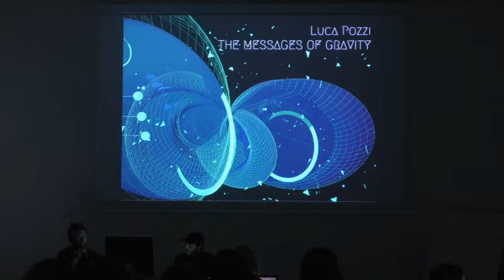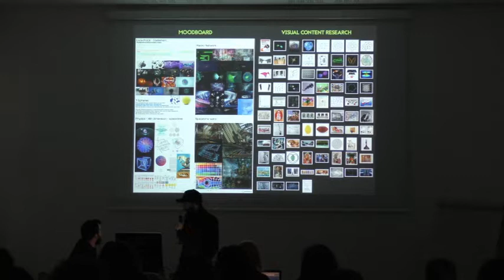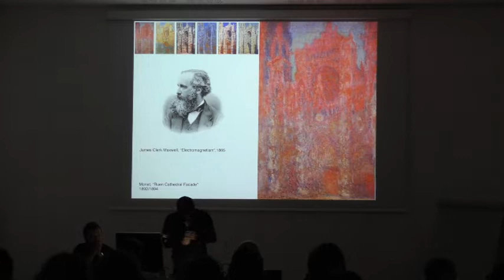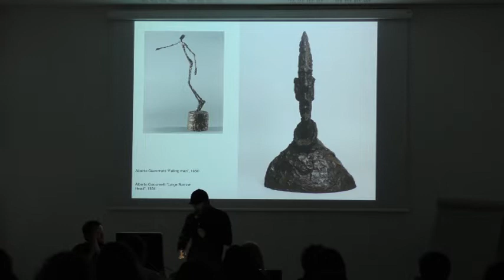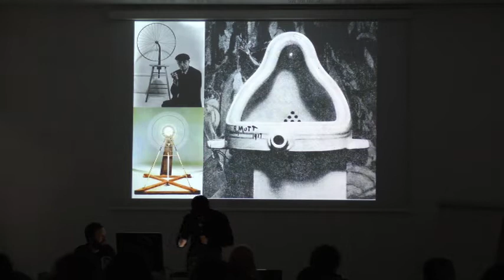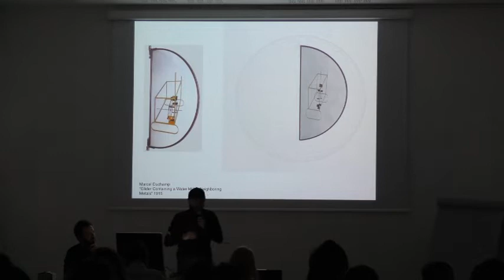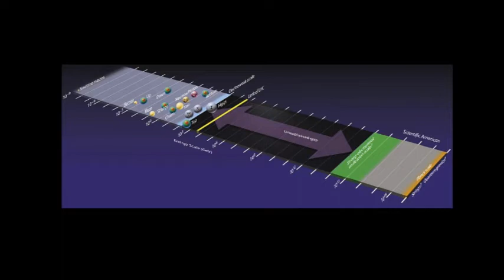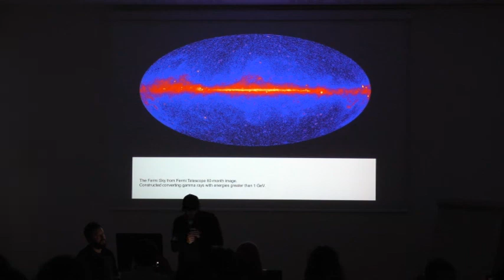Public Program - incontro con Luca Pozzi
L’artista in conversazione con Claudio Musso, nell’ambito del Public Program promosso da Accademia di belle arti G. Carrara e GAMeC.

Public Program è la piattaforma di incontri aperti al pubblico nata dalla collaborazione tra GAMeC e Accademia di belle arti G. Carrara di Bergamo che, in occasione della mostra Black Hole. Arte e matericità tra Informe e Invisibile, verte sui temi della materia e del rapporto tra arti visive e scienza.
Venerdì 9 novembre, alle 10:30, l’Accademia di belle arti G. Carrara ha ospitato 'The Messages of gravity', una lecture-performance ideata dall’artista Luca Pozzi sulla base di una serie di corrispondenze multi-disciplinari provenienti da ricerche di Fisica Teorica (Gravità Quantistica), Astronomia (Cosmologia Multi-Messaggera), Fisica delle Particelle (Modello Standard) e Storia dell’Arte.

Nell’ambito di una conversazione con Claudio Musso – critico d’arte, curatore indipendente e docente dell’Accademia di belle arti G. Carrara – l’artista presenterà il lavoro appositamente pensato in relazione alla mostra alla GAMeC: un contributo composto da un articolato apparato visivo di slides, animazioni e video che mescola passato, presente e futuro teletrasportando idealmente il pubblico oltre l’orizzonte degli eventi di un gigantesco buco nero.

Luca Pozzi (1983) è artista visivo e mediatore culturale.
Ispirato dai mondi dell’arte, della fisica, della cosmologia multi-messaggera e dell’informatica, dopo la Laurea in Pittura e le specializzazioni in Computer Graphics e Sistemi, collabora con visionarie comunità scientifiche tra cui la Loop Quantum Gravity (PI), il Compact Muon Solenoid (CERN) e il Fermi Large Area Telescope (INFN, NASA). Studiando gravità quantistica, cosmologia e fisica delle particelle, la ricerca teorica è convertita in una serie di installazioni ibride caratterizzate da sculture magnetiche, oggetti in levitazione, disegni di luce e un uso performativo della fotografia basata su una strana sensazione di tempo congelato e multi-dimensionalità.
Il suo lavoro è stato esposto presso importanti musei e gallerie in Italia e all’estero e le sue opere sono parte di prestigiose collezioni pubbliche e private tra cui il Mart di Rovereto, il Mambo di Bologna, il MEF di Torino e L’Archive of Spatial Aesthetics and Praxis di New York.